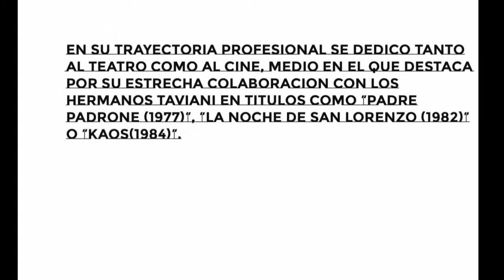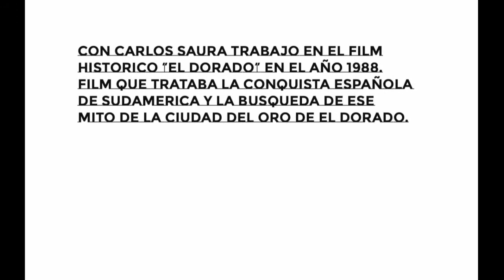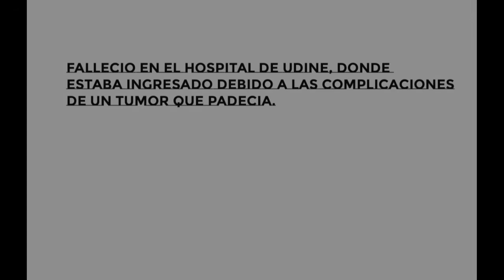OMERO ANTONUTTI: THE ULTIMATE TRIBUTE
OMERO ANTONUTTI, EL SUR, EL MAESTRO DE ESGRIMA